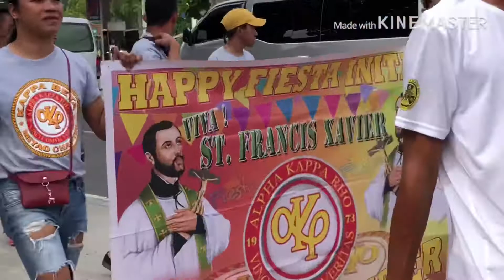Initao fiesta parade 2019